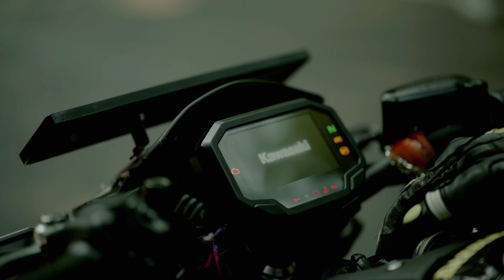Ye konsi bike hai 😳 || heavy loaded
Fully loaded cruiser bike worth 40 lakh 😳
Harley davidson